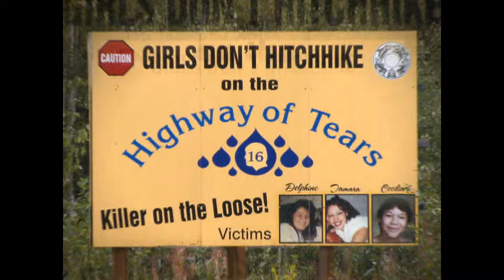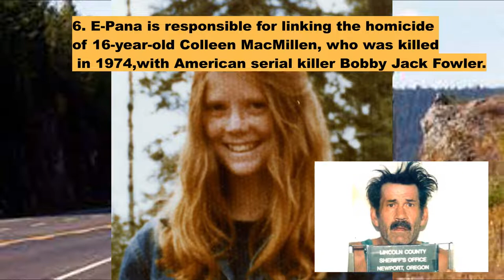6 FACTS ABOUT the Highway of Tears - Canada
6 FACTS ABOUT the Highway of Tears - Canada
Murder and missing on the Highway of Tears
How many women are forgotten? Some estimates are as many as 80 women have been murdered or gone missing.
The Hwy 16 in Canada has been a place of foul play for many years. Poverty has taken it's toll but the women bear the brunt of the Highway of Tears.

If you have any information at all concerning any of these cases please call the E-PANA Tip Line at 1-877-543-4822. No tip is too insignificant to report.

🖍 References